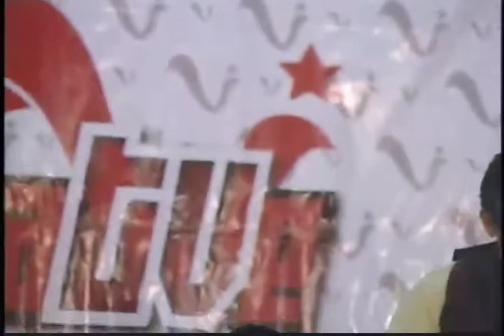Mervin Rodríguez: Al Campo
El ciclo de recitales "Pueblo Creador, Pueblo En Movimiento" se realizan mensualmente y entregara a la comunidad expresiones culturales que fortalecerán la irreversabilidad de la Revolución Bolivariana, la construcción de la hegemonía Socialista.

Espacio organizado por  la Comuna Socialista Ataroa, LaraTvec y el El Colectivo Cultural Jesús Gordo Páez en el Centro del Poder Comunal de la Carucieña, siendo transmitidas por el Sistema de Comunicación Comunal: LaraTvec, canal 60 UHF, Radio Crepuscular 99.5FM y Radio Participativa 101.5FM.

En nuestra primera actividad estuvo presente Mervin Rodríguez con:

Al Campo
Autor: Mervin Rodríguez

AL CAMPO
(RE MAYOR)

EN AQUELLOS LARES DE GENTE SENCILLA
SE ESCONDEN LOS VERSOS EN CADA SEMILLA
SUSPIRANDO SIEMPRE, TRABAJANDO DURO,
COSECHANDO SUEÑOS PARA UN GRAN FUTURO AL CAMPO (RE MAYOR)

COSECHANDO SUEÑOS PARA UN GRAN FUTURO

LA TIERRA ES MUY NOBLE Y NOBLE ES EL TIEMPO
QUE ACOMPAÑA AL HOMBRE EN TODO MOMENTO
Y EN CANTOS DE SIEMBRA VIVE LA ESPERANZA
QUE EMERGE DEL SURCO Y EN CADA LABRANZA.

LAS MANOS CURTIDAS RIEGAN FINAS NOTAS
EL CANTO MADURA LA SEMILLA BROTA
Y UN CÁLIDO AROMA DOMINA EL AMBIENTE
SOPLAN BUENOS VIENTOS Y HAY ROSTROS SONRIENTES

Mervin Rodríguez nació en Barquisimeto a finales de los años cincuenta. Es docente egresado del Instituto Pedagógico de Barquisimeto en la especialidad de Ciencias Sociales. Producto del convenio Cuba-Venezuela realiza el diplomado en supervisión educativa y la maestría en educación. Fue militante de la Liga Socialista en los años setenta y del Movimiento Comunista Revolucionario (MCR). Fue integrante de la agrupación vocal CURARE de destacada trayectoria en el estado Lara entre los años setenta y ochenta, y de la agrupación ARAUCARA. En ambas agrupaciones hacía la voz y ejecutaba la guitarra.

En solitario ha producido hasta ahora tres trabajos musicales: "REFERENCIAS", "ESPACIOS INMEDIATOS" y "RASTROS Y ROSTROS".

Aparte de la música Mervin Rodríguez ha sido productor y conductor de programas radiales como "FACETAS", "ENTREEDUCÁNDONOS" y "TIEMPO DE CANTO", este último producido con el Colectivo Cultural "Jesús Gordo Páez" del que es fundador junto con otros camaradas militantes de la canción necesaria.

Ha publicado -- gracias al Sistema Nacional de Imprentas Lara -- el texto "Sueños y Sentimientos", testimonio biográfico sobre los cultores larenses Macario Colombo y Adelis Freitez.

Actualmente prepara su cuarta producción musical que llevará por nombre "Un Nuevo Día".